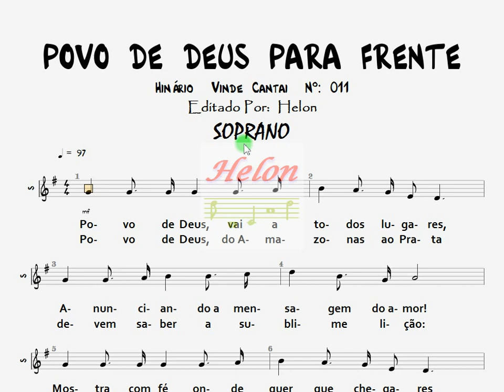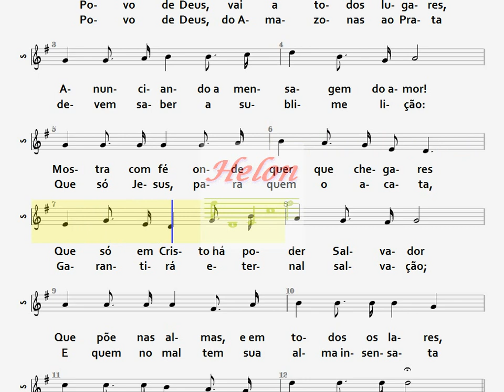011- POVO DEUS PARA FRENTE - SOPRANO